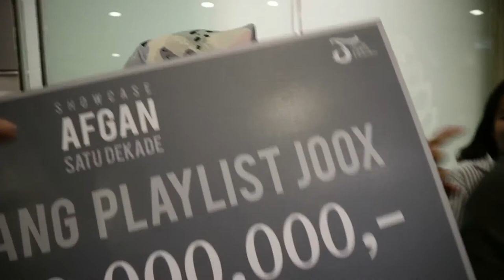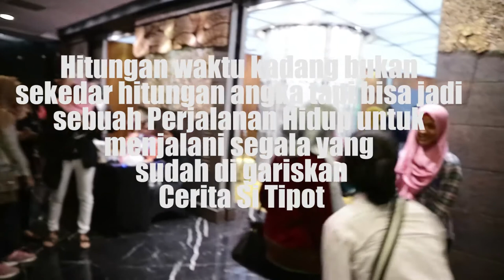Showcase Dekade Afgan with JOOX CeritaSiTipot EPS 44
EPS 44

Mampir untuk menikmati showcase Dekade Afgan with JOOX, 1 Dekade (10 tahun) sebuah perjalanan bermusik yang tidak gampang untuk seorang penyanyi mempertahankan eksistensi dengan lagu-lagu yang selalu menjadi teman setia para penikmat musik tanah air